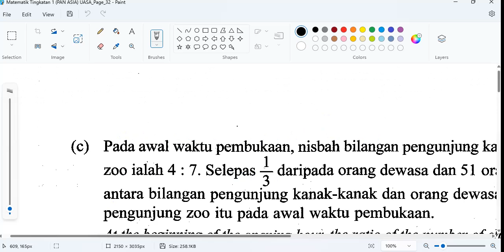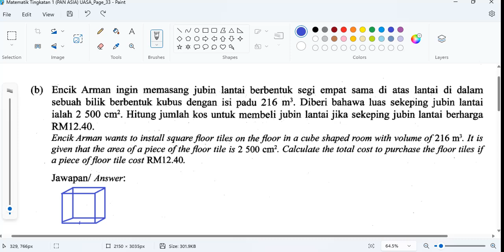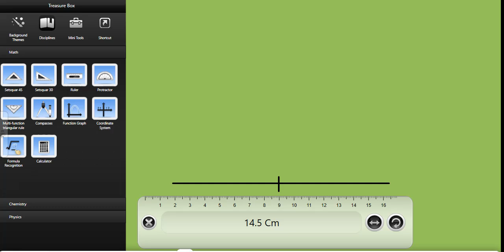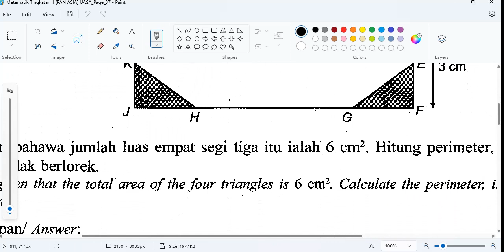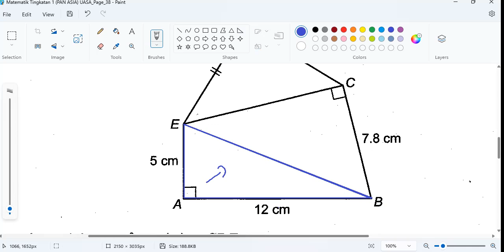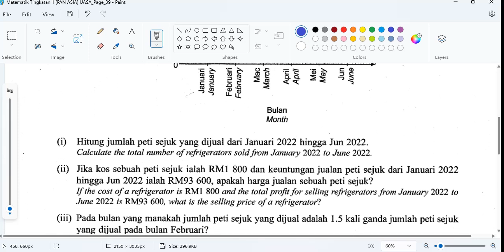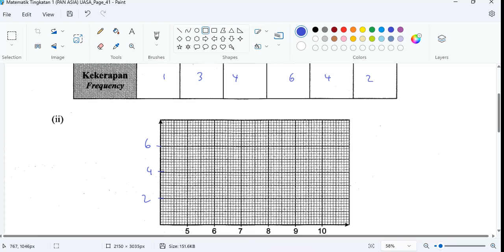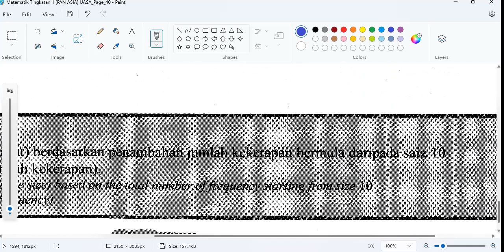F1 Pan Asia Evolusi Kertas Model Set 2 Part C